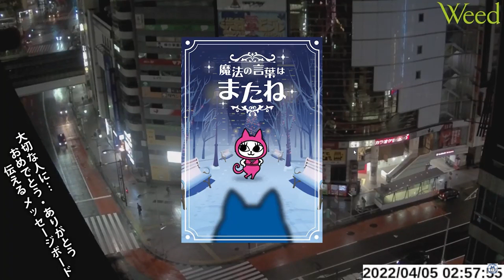三浦春馬さん誕生祭[夜の部]♡渋谷愛メッセージタイム♡【2022.4.5】【フル】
渋谷駅、宮益坂にある縦型大型ビジョン【渋谷愛ビジョン】
毎日2日後に流したいメッセージを Twitter で募集中(抽選)!!
全角8文字 × 5行の合計40文字のメッセージを
渋谷愛メッセージ をつけてツイートしよう!!
渋谷愛メッセージ TIME
1AM0:00~0:30 2PM0:00~0:20

・三浦春馬さま

それぞれの渋谷愛メッセージを切り分けたショーツ動画は
【渋谷愛メッセージの眼】にて公開中!!!

渋谷愛ビジョンは TAILOR にて試験配信中!